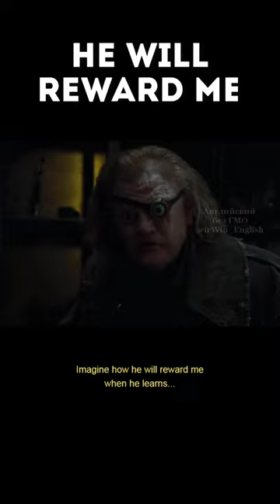Придаточное предложение // Согласование времён в будущем времени feat. Harry Potter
The narrative can be used with any tense, as long as the events it describes are in immediate sequence. Повествование может быть использовано с любым временем, пока события, которые оно описывает, находятся в непосредственной последовательности.
The syntax has many constructions with a shortened main clause and a following subordinate clause, which is only marked by the initial position of a verb, e.g. Синтаксис имеет много конструкций с укороченным главным предложением и следующим придаточным предложением, которое отмечено только начальной позицией глагола, например:
An adverb or a subordinate clause can also form the topic of a sentence and be low-toned, e.g. . Наречие или придаточное предложение также могут образовывать тему предложения и быть низкотонированными, например .
In many verb-final languages, subordinate clauses must precede the main clause on which they depend. Во многих языках с окончательными глаголами придаточные предложения должны предшествовать основному предложению, от которого они зависят.
This is due to the construction of subordinate clauses in German which require that the verb be positioned at the end of the sentence. Это происходит из-за конструкции придаточных предложений в немецком языке, которые требуют, чтобы глагол был расположен в конце предложения.
This is achieved from the construction of sentences in the original German, where the verbs of subordinate clauses are put at the end. Это достигается за счет построения предложений в оригинальном немецком языке, где глаголы придаточных предложений ставятся в конце.
The central idea is suffocated by multiple lengthy and ponderous subordinate clauses. Центральная идея задыхается от множества длинных и тяжеловесных придаточных предложений.
That’s 59 words in one sentence, and with a difficult structure of subordinate clauses. Это 59 слов в одном предложении, причем со сложной структурой придаточных предложений.
The subject of the main clause and the infinitive must be identical. Подлежащее основного предложения и инфинитив должны быть идентичны.
Under both of the collective right models, the opening phrase was considered essential as a pre-condition for the main clause. Согласно обеим моделям коллективного права, вступительная фраза считалась существенной в качестве предварительного условия для основного положения.
Inversion also does not normally occur in indirect questions, where the question is no longer in the main clause, due to the penthouse principle. Инверсия также обычно не происходит в косвенных вопросах, где вопрос больше не находится в главном предложении, из-за принципа пентхауса.
As Kanerva points out, the rising boundary tone is not used when the order is reversed and the dependent clause follows the main clause. Как указывает Канерва, восходящий пограничный тон не используется, когда порядок обращен, и зависимое предложение следует за основным предложением.
It may start a sentence when the main clause follows the dependent clause. Он может начать предложение, когда основное предложение следует за зависимым предложением.
The pluperfect and future perfect are relative tenses, referring to the past relative to a past time or relative to a future time. Несколько раз, когда я слышал, как он говорит по-английски, он просто читал заранее написанную речь, заикаясь и неправильно произнося многие слова.
The table of tenses states that standard Tibetan has a past, present, future, and perfect ending. В таблице времен говорится, что стандартный тибетский язык имеет прошлое, настоящее, будущее и совершенное окончание.